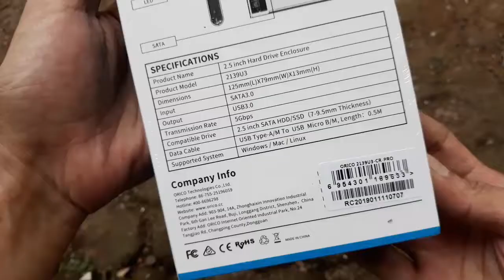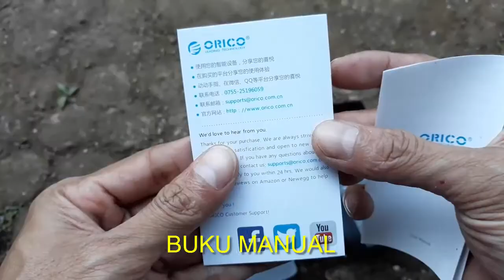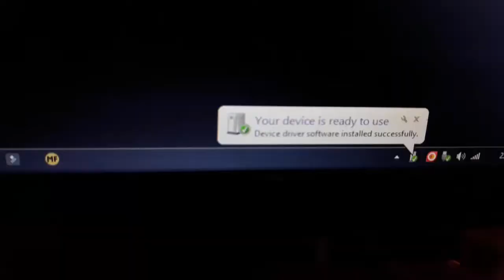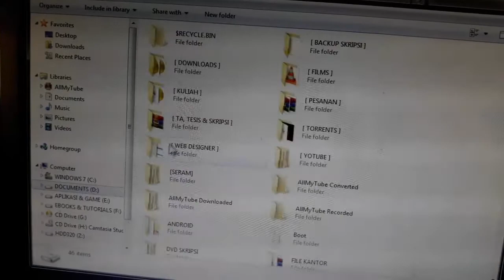Cara Pemakaian Cashing Orico HDD Enclosure 2.5 Inc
Cara pasang harddisk pada case HDD enclosure (casing harddisk eksternal) agar bisa digunakan di PC / laptop melalui USB.

Pada video ini saya memakai case HDD sata 2.5 inc USB 3.0 murah merek Orico dan HDD Sata bekas laptop Acer merek WDC 320 GB.